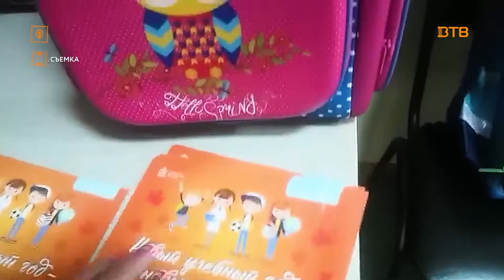"Губернаторская программа" - подарок для первоклассника